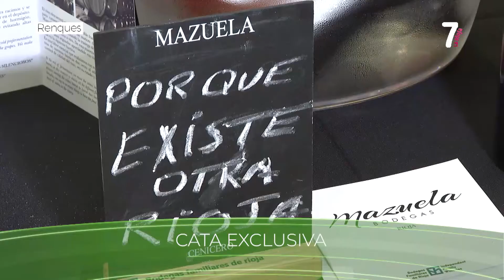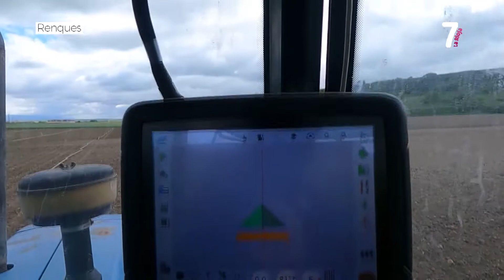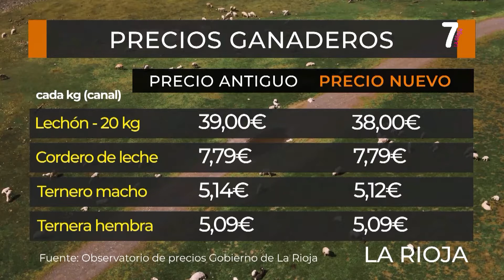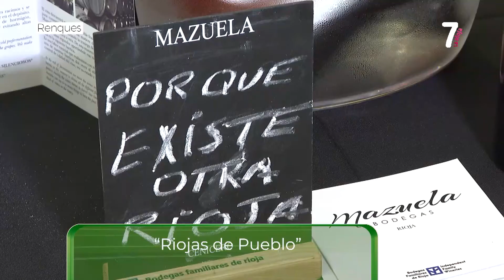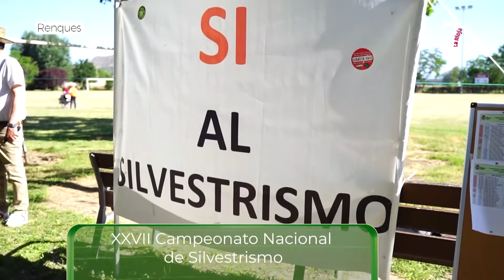RENQUES 31 05 2022